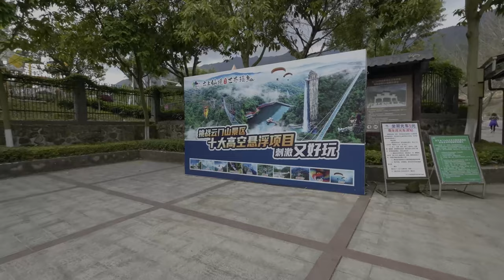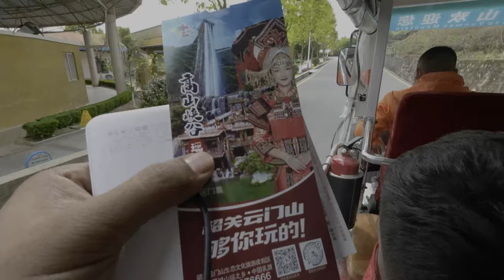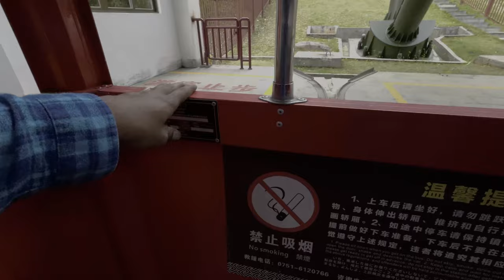కేబుల్ కార్ రైడ్ |Experience In Cable Car Ride | Beautiful view| Krishna Telugu Vlogs China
My Gear :-
MacBook Pro
Rode Microphone
iPhone X
Canon Camera

Optimisation on your title and keyword explorer , use the tool -

Can find more videos in Krishna Telugu Vlogs China channel , some links are below

Krishnateluguvlogschina,chinateluguvlogs,teluguvlogsfromchina,teluguvlogs,vlogschina,teluguvlogs,telugutravellerinchina,chinateluguvlogs,vlogschina,teluguvlogger,chinatelugutraveller,chinavlogs